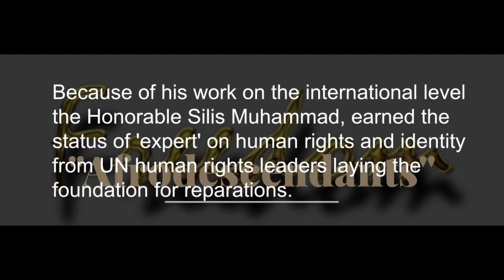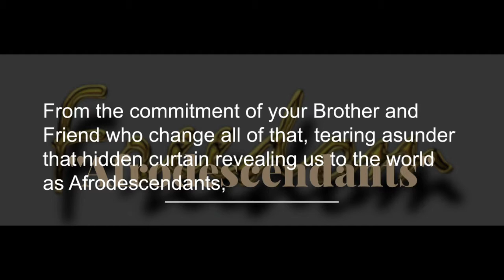Reparations101 Submerged #3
Short and informative clips on the subject of reparations designed to assist in educating and serving the needs of Afrodescendant people.

(Afrodescendants) A self-created and defined United Nations recognized political identity recognizing 250 million Black people of African descent affected by the slavery diaspora in the Westen Hemisphere North, Central and South Americas.